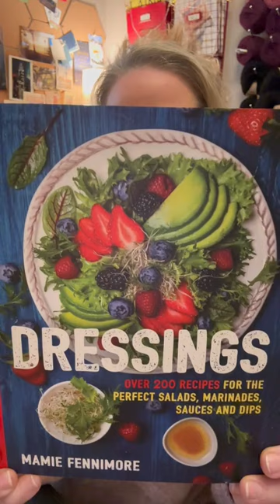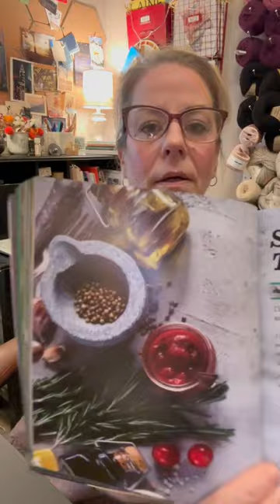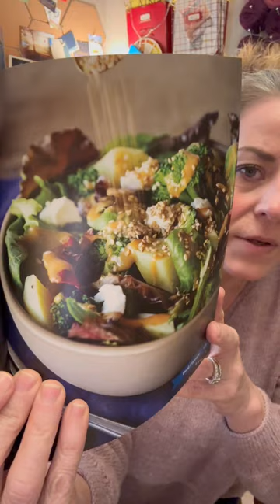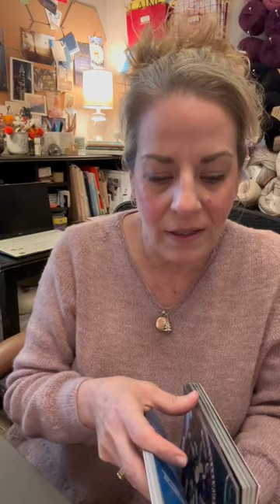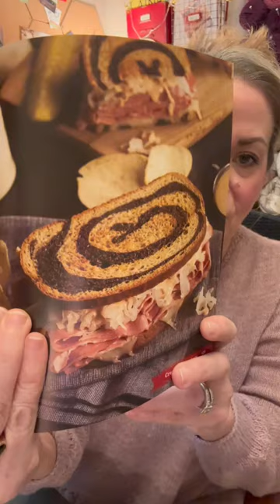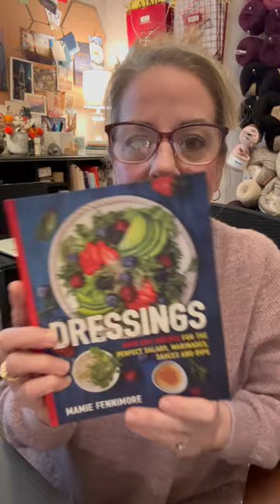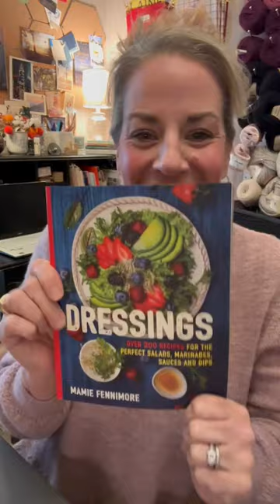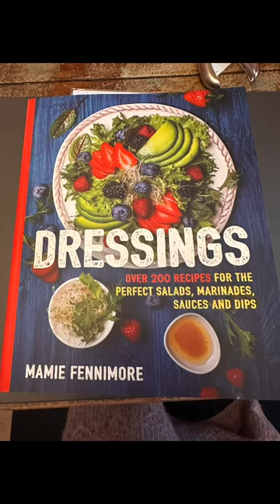Cook Book Corner - Dresssings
In this series, Chef Andrea Rosenblatt goes through her personal cookbook collection and highlights a different cookbook.  Enjoy!